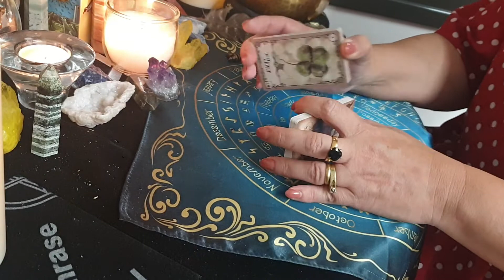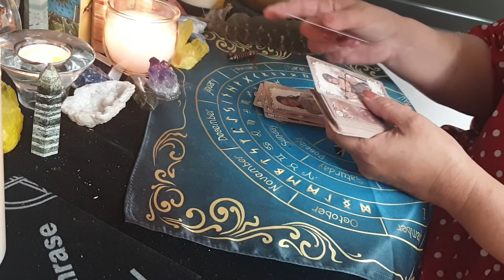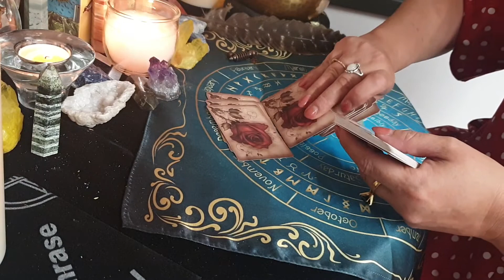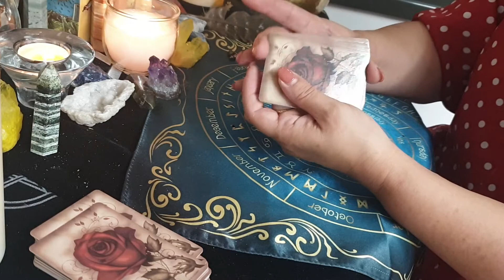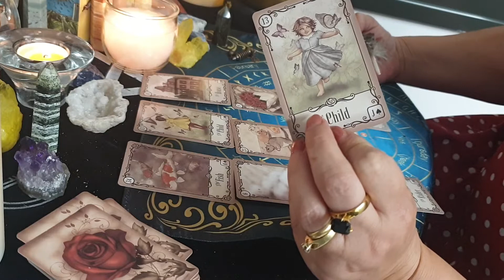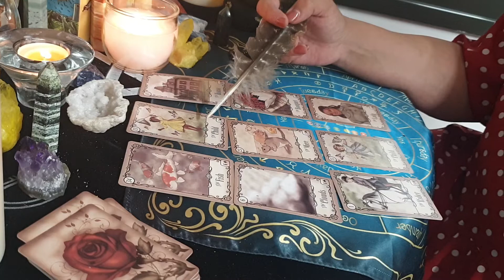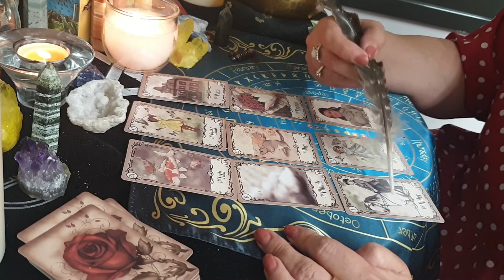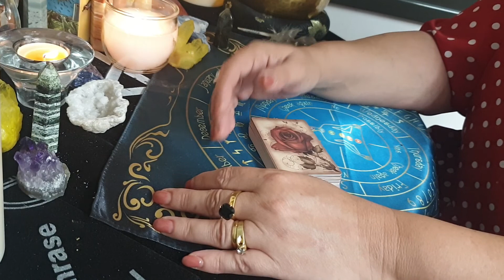Deep dive into Lilibet and the questions around her.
deck used:
under the Rose lenormand